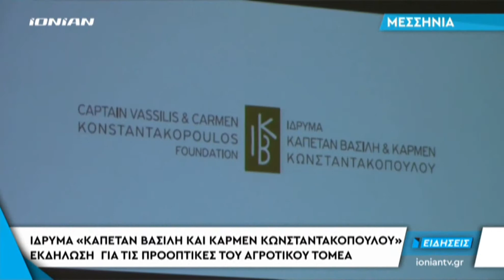ΜΕΣΣΗΝΙΑ | Ίδρυμα «Καπετάν Β. & Κάρμεν Κωνσταντακόπουλου». Εκδήλωση για τον Αγροτικό Τομέα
Αισιοδοξία για τις “προοπτικές του αγροτικού τομέα στη Μεσσηνία 2017” καταγράφηκε, στην ετήσια ανοικτή εκδήλωση, που οργάνωσε το Ίδρυμα “Καπετάν Βασίλη και Κάρμεν Κωνσταντακόπουλου στην Καλαμάτα. Η εκδήλωση περιελάμβανε ομιλίες και παρουσιάσεις ενώ ολοκληρώθηκε με ανοιχτή συζήτηση και τη συμμετοχή του κοινού.
Στην ημερίδα παρουσιάστηκαν και τα προγράμματα στήριξης του πρωτογενή τομέα από πλευράς περιφέρειας με τον θεματικό αντιπεριφερειάρχη, να παρουσιάζει το σχέδιο δημιουργίας γεωργικής σχολής στα Φιλιατρά.